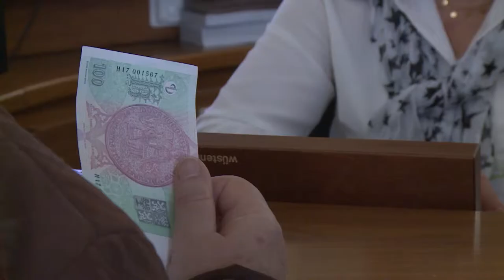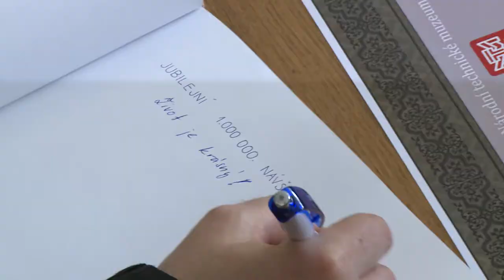Národní technické muzeum přivítalo 1 000 000. návštěvníka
Miliontým návštěvníkem se stal šestiletý Pavel Pekař z Kytlice u Děčína, který přišel do muzea v doprovodu maminky. Generální ředitel Národního technického muzea Karel Ksandr a starosta Prahy 7 Jan Čižinský mu předali dárky a pogratulovali. Na Pavla čekalo překvapení, mohl se posadit do Tatry 87, kterou jezdili cestovatelé Hanzelka a Zikmund,
mezi dárky mu největší radost udělal model tohoto vozu. Dále si prohlédl interiér salonního vozu císaře Františka Josefa I.